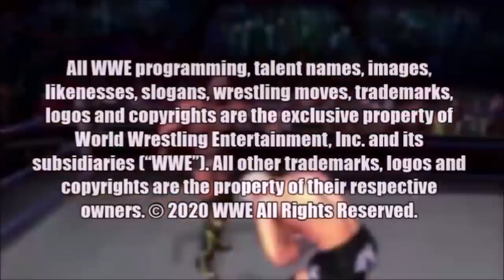¡La NOCHE que los 3 MIEMBROS de THE SHIELD FUERON CAMPEONES MUNDIALES de WWE!